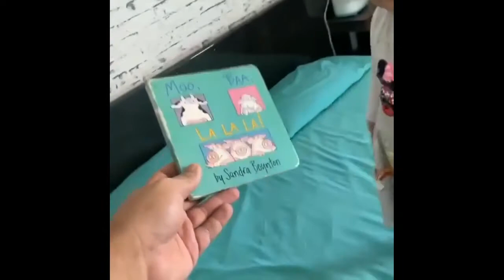Rashi Thinks, No one can see her when she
Rasbhari is cutest girl on YouTube. I am sure you will enjoy his funny and cute reactions.

Rasbhari (daughter of Flying Beast) best and cutest moments combined in this video.